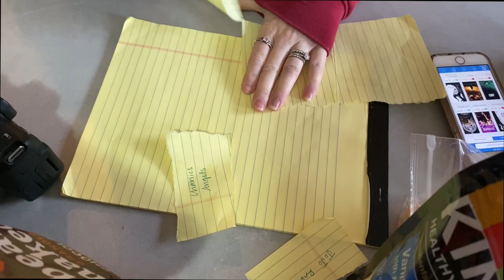Sunday SURPRISE + NEW CM MERCH! Weekend VLOG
CODY MILLER ADVENTURES VLOGMAS EPISODE

- FAVORITE Water Proof Vlogging Camera
- 2nd Fav Water Proof Camera
- Favorite Vlogging Camera

MUSIC